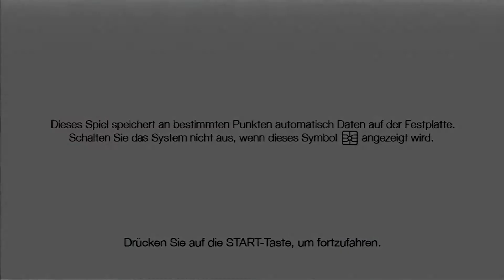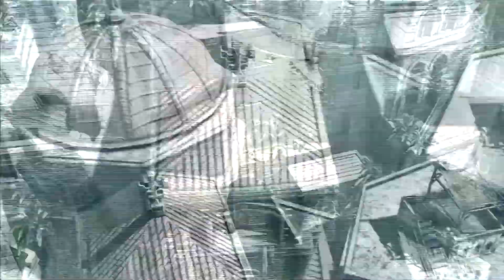GEFANGEN IM FORSCHUNGSZENTRUM #001| ASSASSINS CREED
➤Gaming Ausrüstung

➤Vlog Ausrüstung

➤Die Besten Serien
➤Guter Film